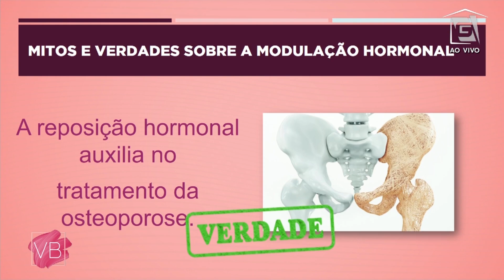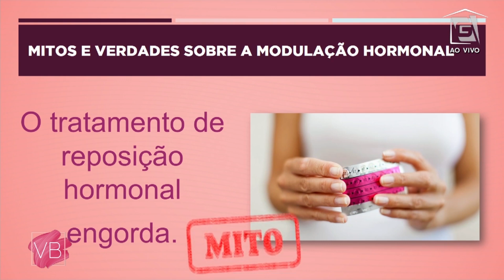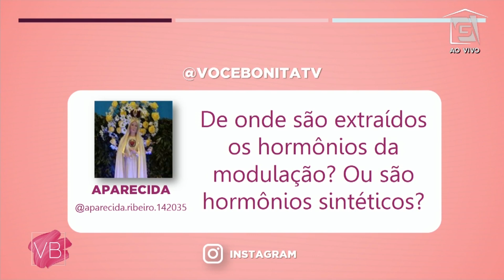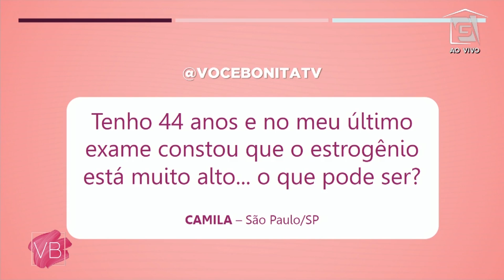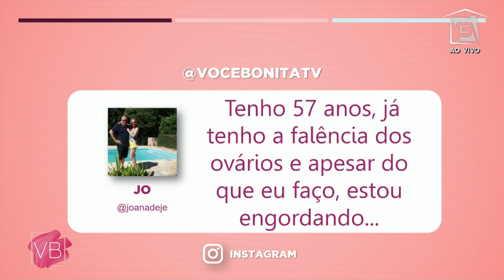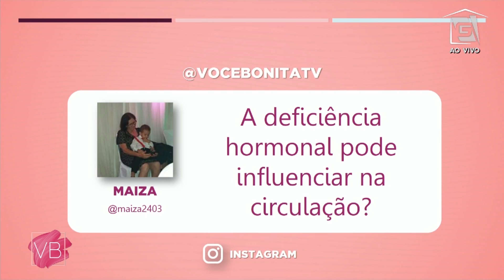Saiba mais sobre a modulação hormonal - Você Bonita (26/06/20)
O endocrinologista João Aguiar explica mais sobre a modulação hormonal e como ela acaba nos afetando.